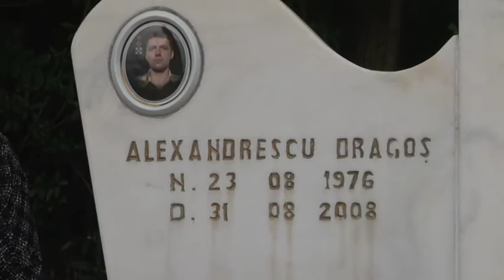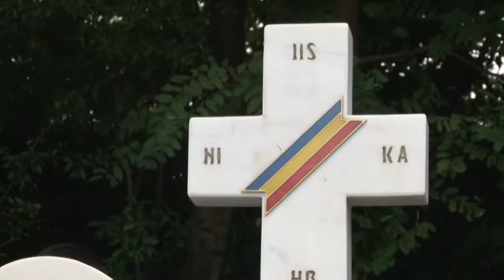jurnal muscel tv 31 08 2016 comemorare dragos traian alexandrescu 8 ani alexandru dumitrana ela